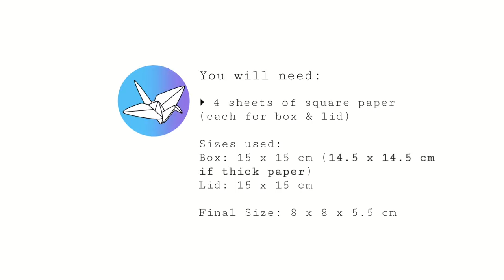Pinwheel Flower Lid Tutorial - Modular Origami Box - Paper Kawaii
Learn how to make an origami pinwheel flower lid and box. This modular origami box is easy to make, using 4 sheets of square paper. This video also includes the fancy flipped rim variation.

➡️ The taller version (so the box doesn't disappear inside the lid)

Ebook with over 25 modular origami boxes and lid variations

This version is actually easier to make than the infinity version. The inside of the lid is also nicer in my opinion!

You can make this pinwheel flower variation without the fancy flipped rim, just check out the regular version - fold that instead from [7:08 to 8:27] - then fold this flower lid from 3:32

Hope you like this variation of my modular origami lid. I never understood why anyone wanted to make modular origami boxes, it seems better just to use one sheet. That was until I needed a larger, sturdier box.

I recommend medium weight, thicker paper for these boxes. 20 x 20 cm makes a really nice sized box as well.

Level: ★★☆☆☆

▸ 4 sheets of square paper

(if using thick paper, use slightly smaller paper for the box)

Paper used: 15 x 15 cm
Final model size: 8 x 8 x 5.5 cm

Blog Post: ?

to get permission if you would like to include Paper Kawaii's designs in your own video.